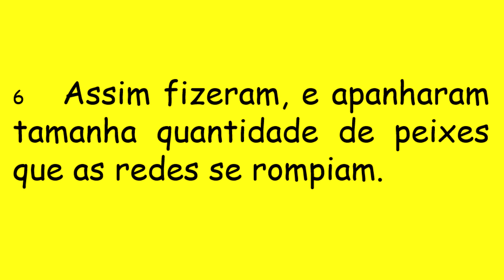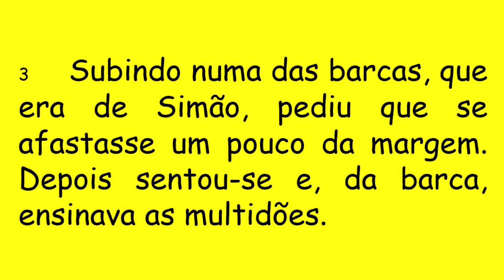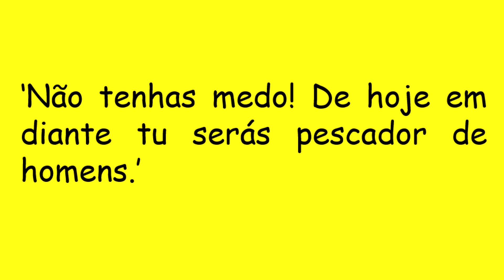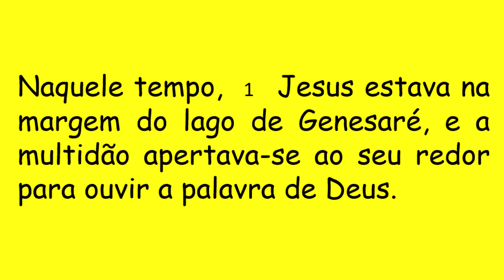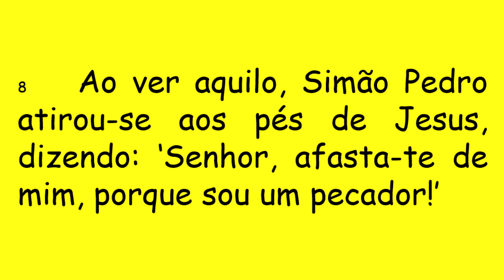DIÁRIO ESPIRITUAL MISSÃO BELÉM 03/09/2020 - Lc 5,1-11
"Avança para águas mais profundas!"
"Tu serás pescador de homens!"